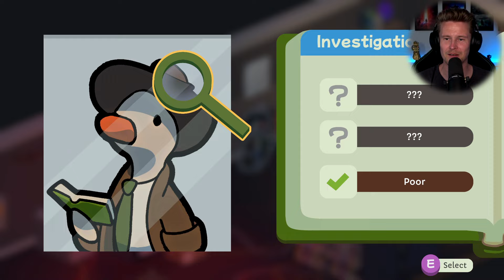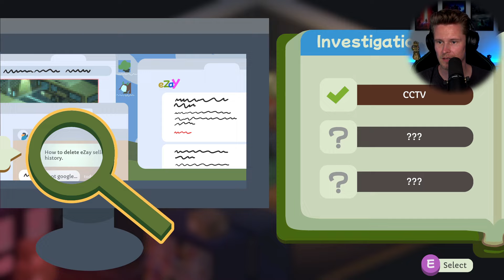Knäcker en stor nöt!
Del 5 - Duck Detective The Secret Salami på Svenska